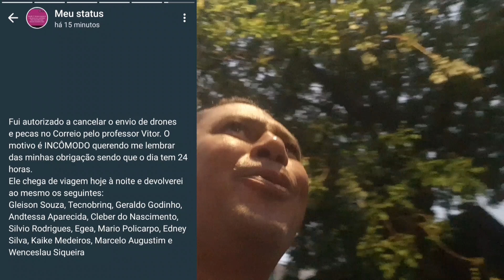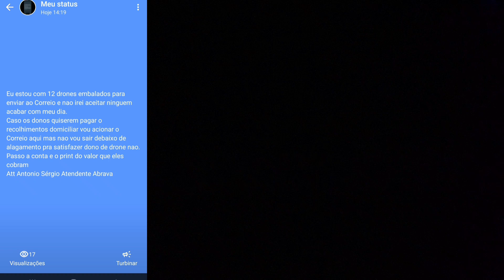Proibido cutucar técnico substituto quando eu viajar